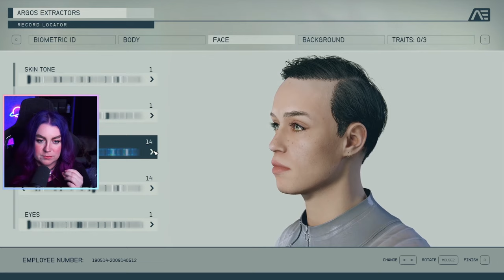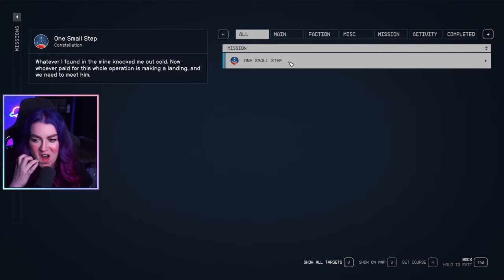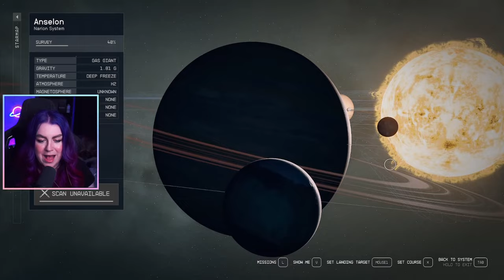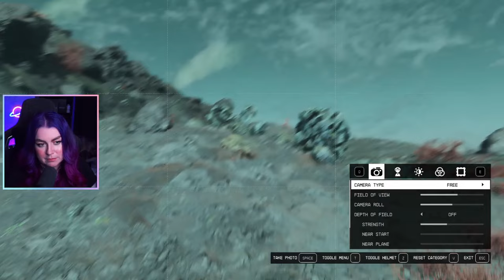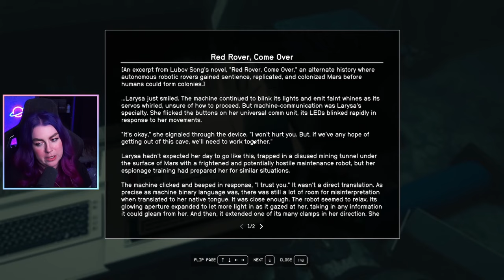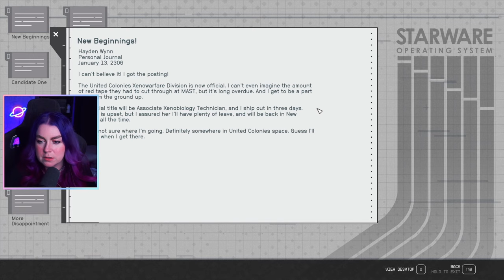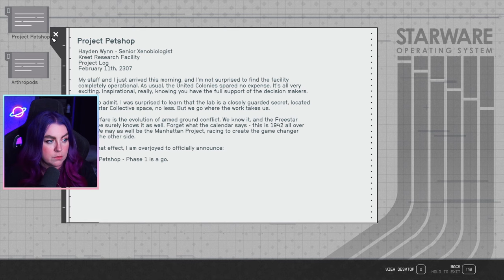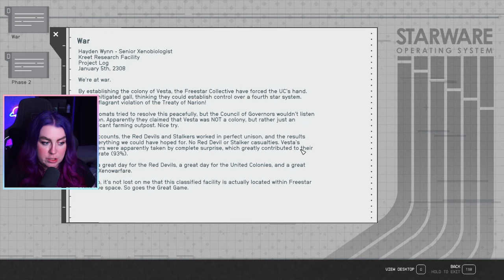IT'S FINALLY HERE! - Let's Play Starfield - Episode 1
AD - Bethesda hooked me up with some goodies and flew me out to their Countdown to Launch event for a sponsored stream! (This video is not sponsored, I just want to make sure I disclose that I did one with them!)

I have been waiting for Starfield for YEARS. It is my most anticipated game in forever as a huge fan of Bethesda RPGs and space games. Let's get started on our space adventures! And steal every single coffee cup and plant we can find. And anything that isn't nailed down sufficiently.

Who's playing Starfield already? What background and traits did you choose? Tell me all about it!

00:00 Hype
07:58 Character Creation
53:13 The Adventure Begins

📌 Stream schedule
Monday/Tuesday/Thursday/Friday at 12:00pm UK time